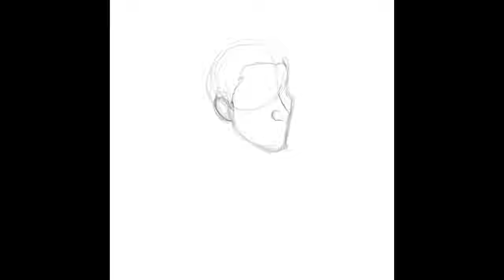Matias pisano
Samir Reynoso dibujando a matias pisano de club tijuana xoloitzcuintles de caliente